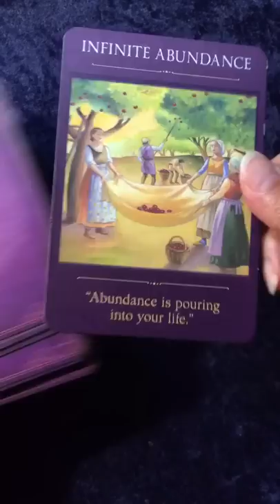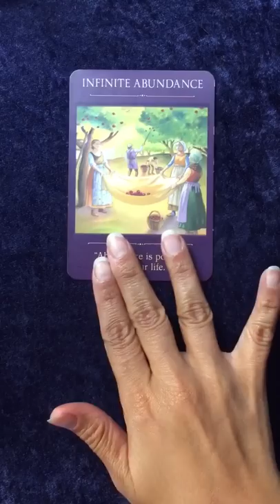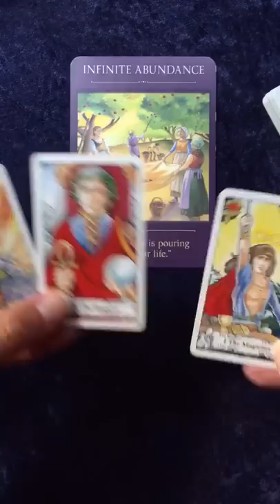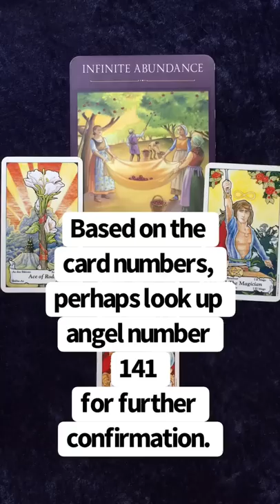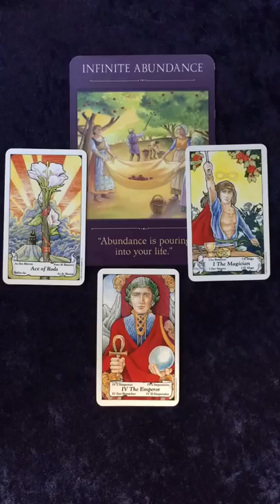WHAT TO KNOW RIGHT NOW? 🔮 YOUR DAILY TAROT ORACLE READING!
This is a free daily tarot oracle reading! 💜
🌟 MAY THIS READING FIND YOU WHEN IT'S MEANT TO.